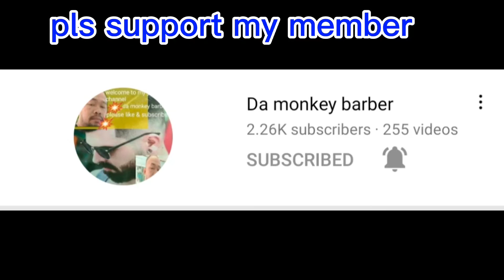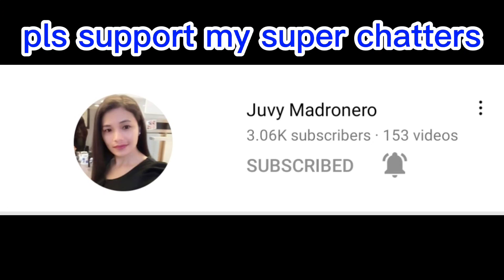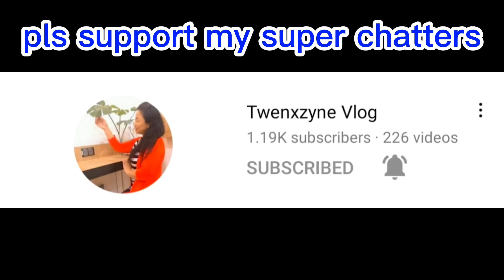Eating fresh Papaya challenge/chrisbon TV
Maraming maraming salamat po sa lahat sa love and support mga Koy's/chrisbon TV